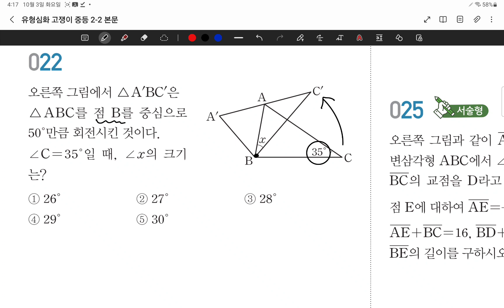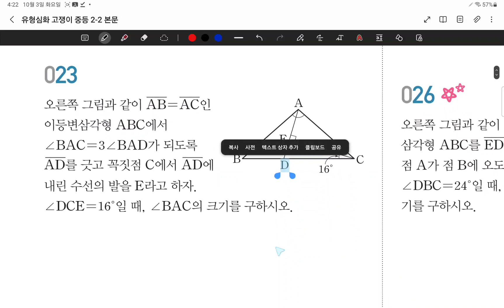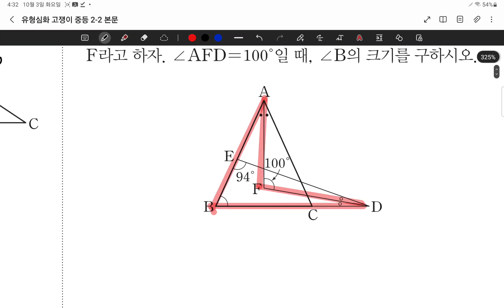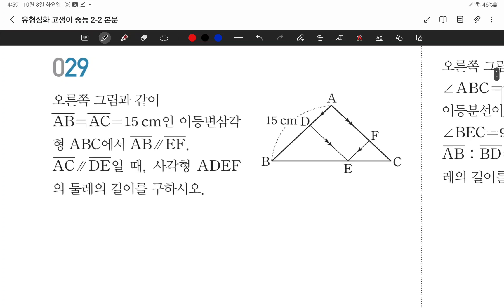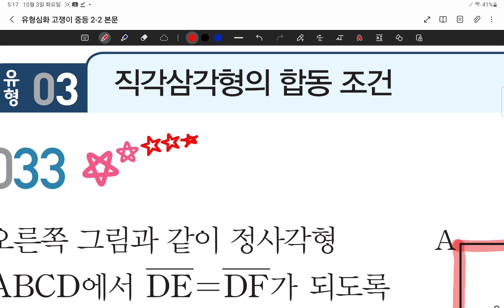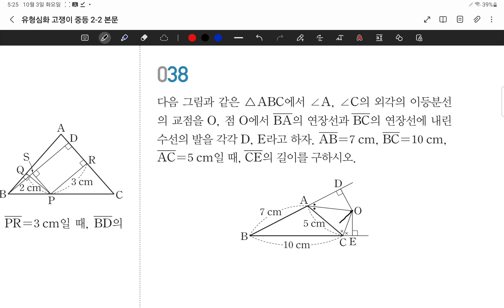23.10.03.중2 고쟁이.#12-14.1단원 레벨2문제풀이